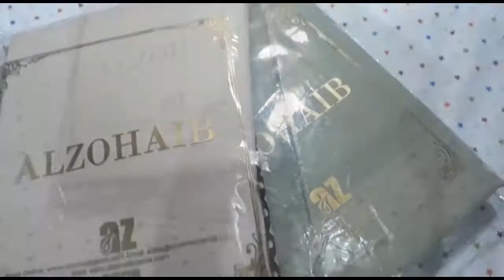Trying Al-Zohaib lawn for the first time|| We The Villagers||dresses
hey guys welcome back to our channel with a brand new video.Hope you guys like this video please subscribe our channel and press the bell icon so that you guys never miss a video.